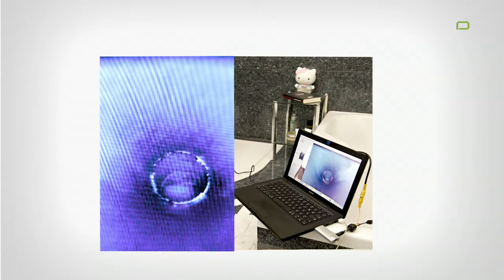Fa. SWAT - Haupt - Wien - Schimmelpilze, Wasserschäden, Leckortung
Ob Wasser-, Heizungs- oder Leitungsschäden: SWAT-Haupt ortet die Ursache - schnell und zuverlässig! Mit modernster Technologie und mehr als 20 Jahren Berufserfahrung - denn Wasser und Energie sind kostbar!

Fa. SWAT - Haupt
Linzer Straße 47A, 1140 Wien

Schimmelpilze Wasserschäden Wasserschaden Leckortung Leitungsortung Druckwassergebrechen Elektro-Akustik Formiergas Kanalspiegelung Luminat Daten-Logger Thermographie